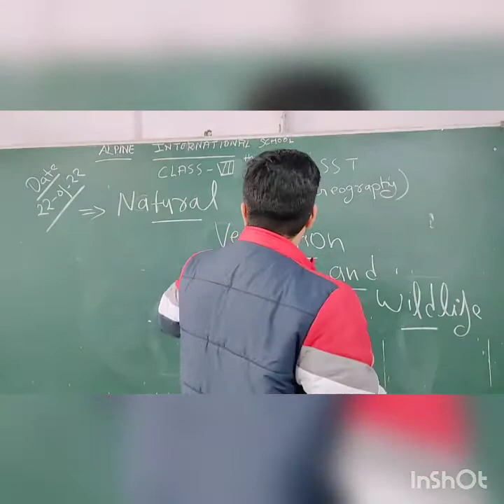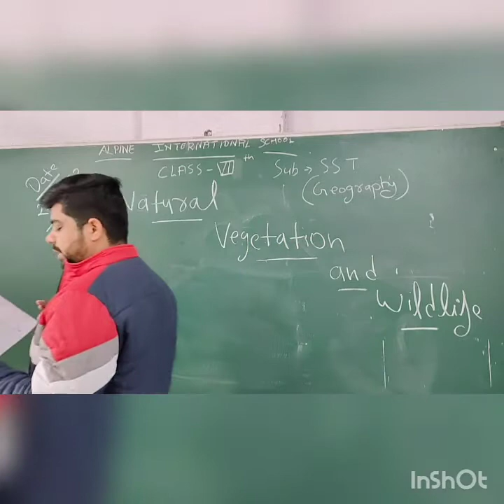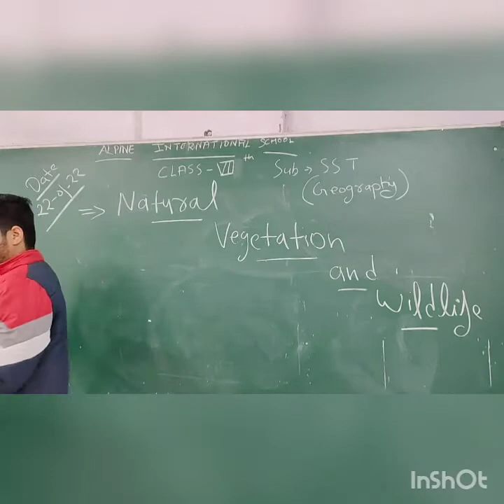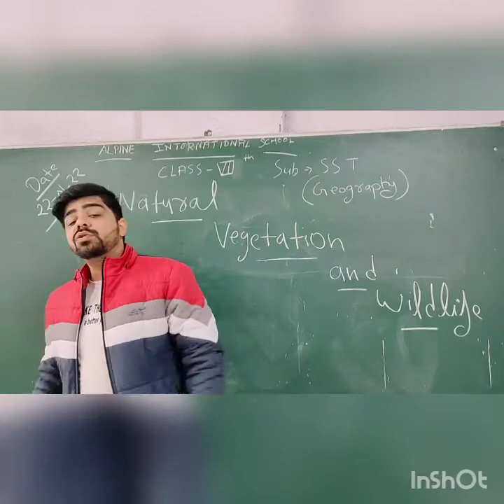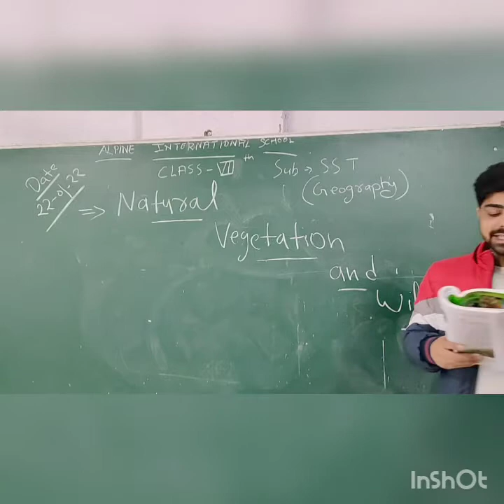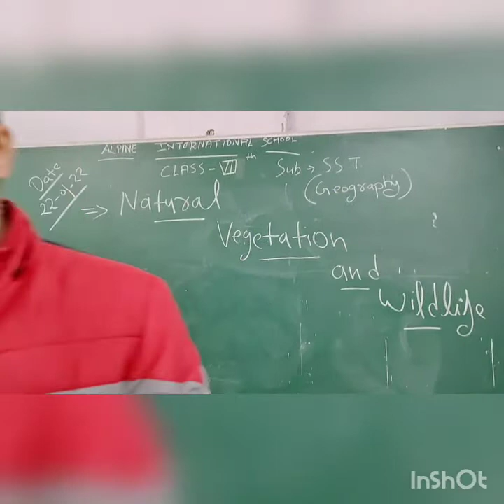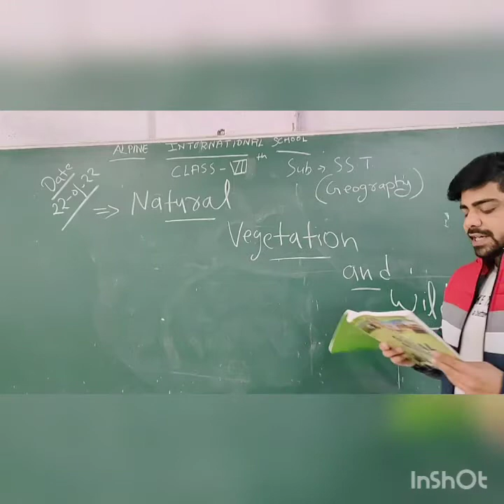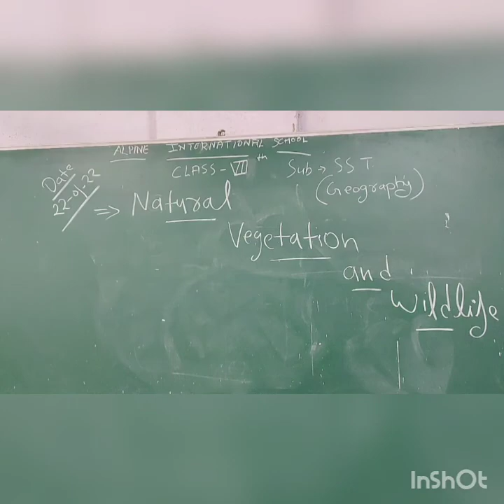class 7th( SST) natural vegetation and wild life (chapter explanation) part 1